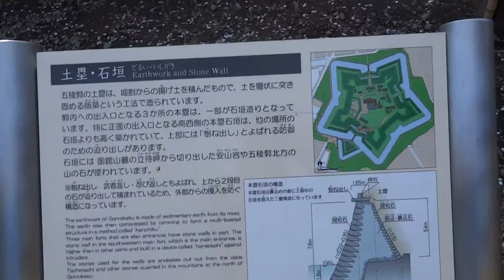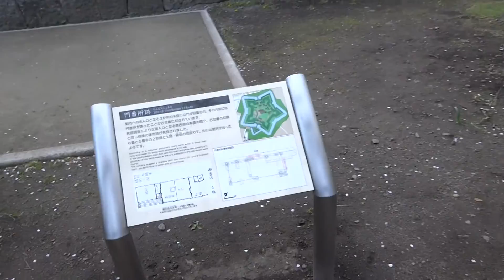函館市 五稜郭 桜